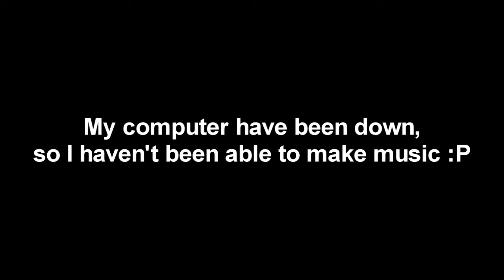DJ BullCrap - Feel Your Dreams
Yo, wazzup? :D
Long time since last song, I'm so sorry :P
My computer have been down, so I haven't been able to make music x)
But anyway, hope you liked the song, and if you did: